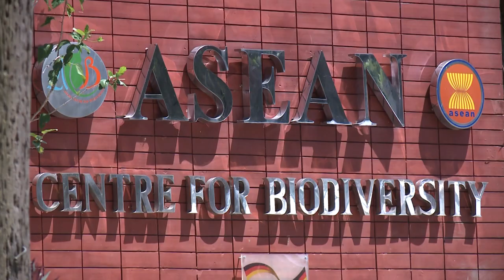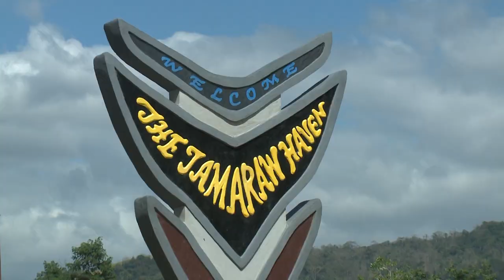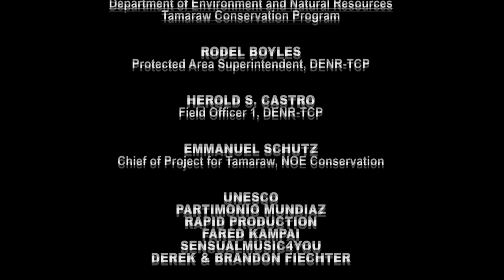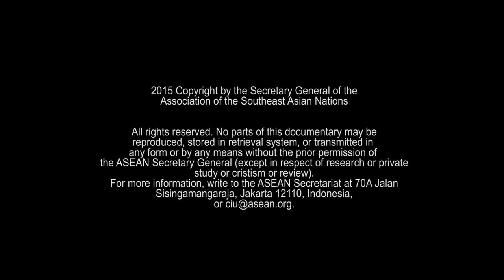ASEAN Changing Lives 20Philippines ASEAN Heritage Parks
ASEAN Changing Lives